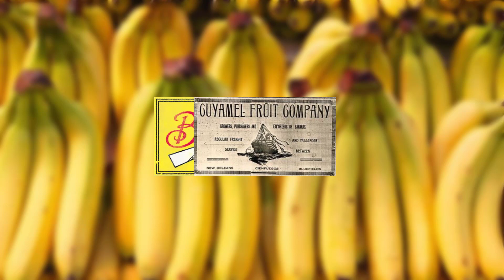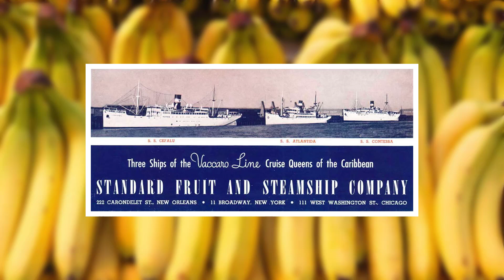La historia del plátano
En este video hablaremos de la historia del plátano, repúblicas bananeras y como empresas norteaméricanas se aprovecharon de centroamérica.